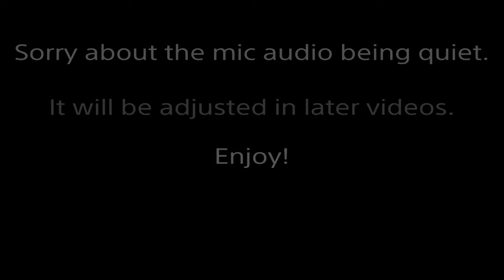Metro Exodus Ep.1